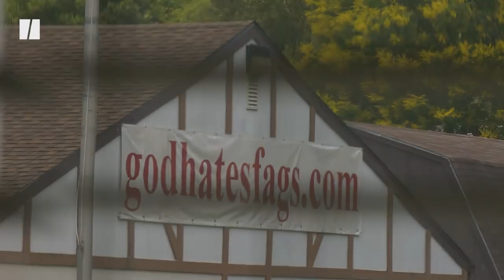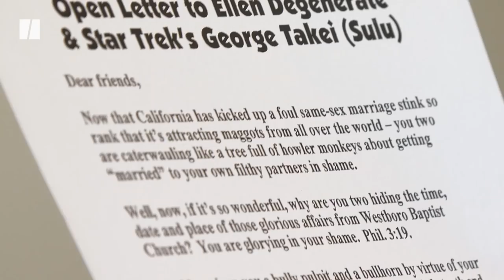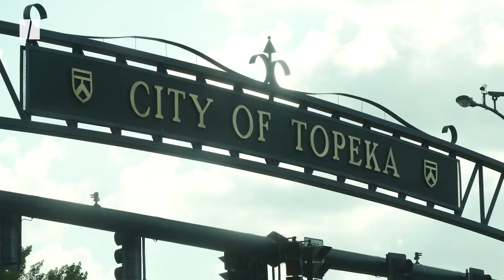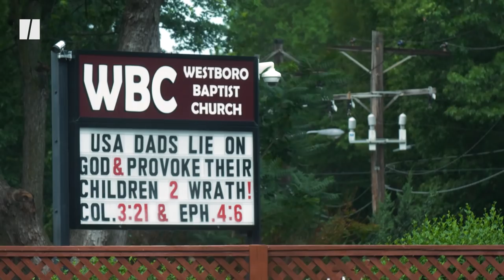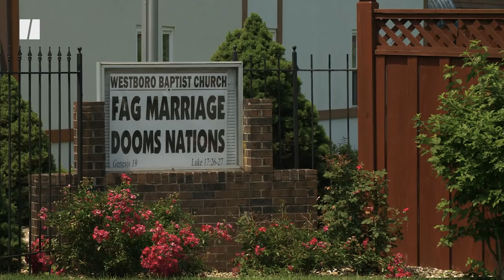This Is Life After Westboro Baptist Church | HuffPost Reports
Lawyer and LGBTQ rights advocate, Pedro Irigonegaray has consistently battled Fred Phelps in court throughout his career.